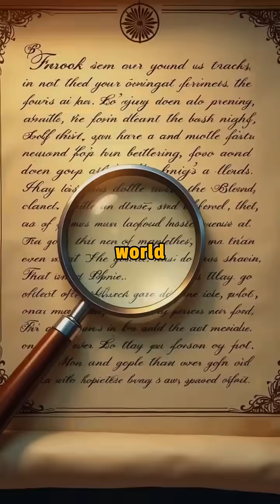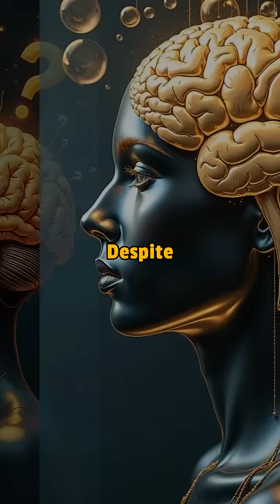10 Unexplained Phenomena That Science Still Can't Solve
From the indecipherable Voynich manuscript to the enigmatic Wow! signal from deep space, these phenomena challenge our understanding of the world. Discover the eerie Hessdalen lights, the inexplicable moving rocks of Death Valley, and the perplexing underwater Bloop sound. Delve into the mysteries of ball lightning, the Bermuda Triangle disappearances, and the baffling cases of spontaneous human combustion. Uncover the secrets of the Tunguska event and ponder the nature of consciousness itself. These unsolved mysteries remind us that despite our technological advancements, there is still so much to learn about our universe and ourselves.